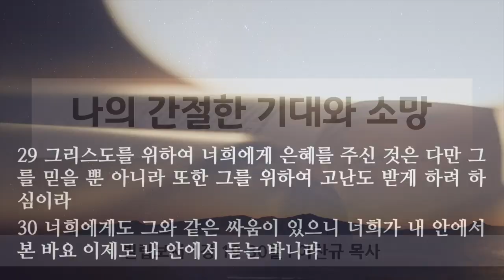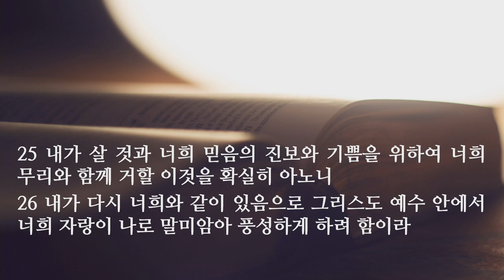새벽 예배 설교 | 2021.04.17 | 나의 간절한 기대와 소망 | 빌립보서 1장 19~30절 | 이찬규 목사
나의 간절한 기대와 소망 (빌립보서 1장 19~30절)